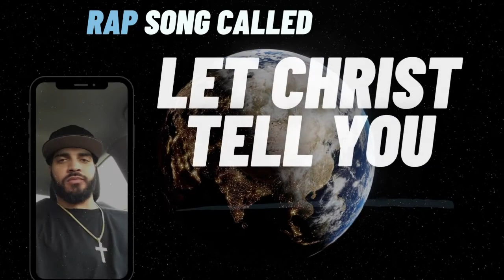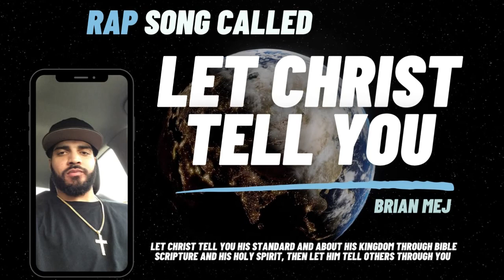"LET CHRIST TELL YOU" OFFICIAL SONG. BRIAN MEJ. NEW RAP HIP HOP 2022-2023-FOREVER. #1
New song. listen and share this with people you care about. Help spread God's love and truth and good news about His Eternal Kingdom. He's coming soon.

Rap Vocals and Lyrics Provided By Brian MEJ with Christ' Help.
Instrumental: "Fly Away" by Mandalaz.
Channel blood of Jesus Christ Holy Spirit Fire,Chains From Jesus Christ and His Angels against the spirits of darkness. cross of Jesus Christ Holy Spirit Fire against satan and his demons. Colossians, Ephesians. Matthew, Mark, Luke, John are good places to start in the Bible. Study Christ Jesus. Read the Bible And Pray with God's Help.